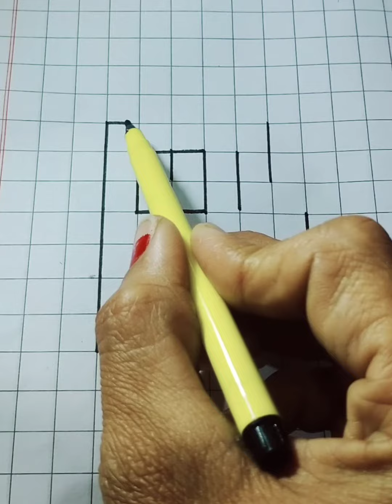3D letter 'B' drawing on paper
A beautiful sunset painting with palm trees tutorial in easy way. Art SM 26